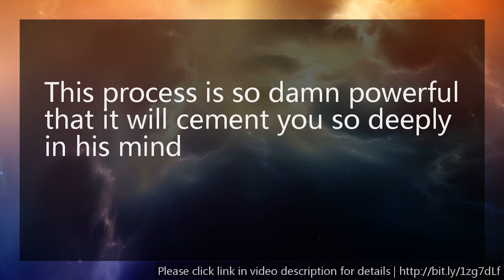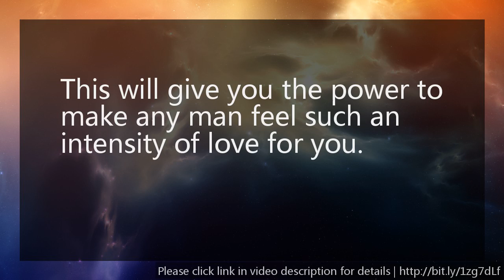Dating&relationship trick for woman - learn about dating&relationship for woman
The drama method is a dating & relationship program for women which reveals how to access the impulsive part of any man's mind & make him go crazy for you.

dating to relationship transition
Types of Dating Relationships
Online Dating Relationships
Dating Relationship Problems
dating relationship quizzes
dating to relationship how long
dating to relationship timeline
when does dating turn into relationship
Relationship Dating Sites
Man and Woman Relationship